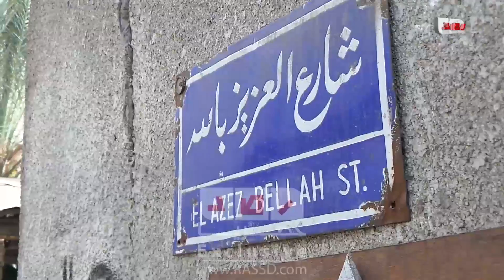رصد| مسيرة مسجد العزيز بالله الرافضة للإنقلاب إلى قصر القبة